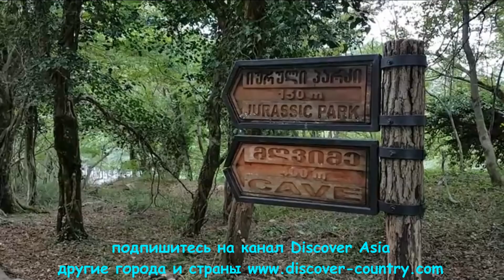Грузия; Регион Имеретия; Национальный парк Сатаплия; Стеклянный мост; Пещера со следами динозавров;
Грузия; Регион Имеретия; Национальный парк Сатаплия; Реликтовый лес; Стеклянный мост; Пещера со следами динозавров; Потухший вулкан; Фото; Видео